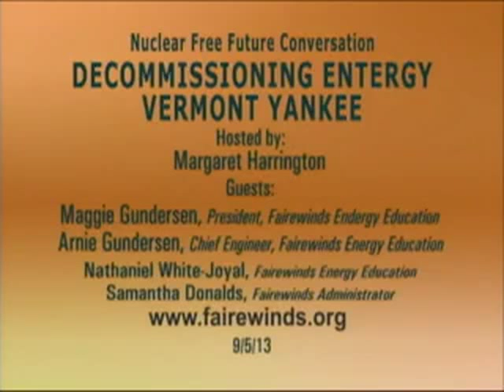Vermont Yankee Nuclear Power Plant (Entergy) Decommissioning w/ Arnie Gundersen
About This Video: Nuclear Free Future host Margaret Harrington speaks with Fairewinds Founding Director Maggie Gundersen, Chief Engineer Arnie Gundersen, Media Producer Nathaniel White-Joyal, and Administrator Samantha Donalds about the decommissioning of Vermont Yankee.  Fairewinds Team on Nuclear Free Future with Margaret Harrington

 I'm so glad that you can be here to discuss our topic, which is decommissioning Entergy Vermont Nuclear -- Vermont Yankee Nuclear Power Plant. And let's start from the top. Who wants to jump in on the momentous decision that Entergy made on August 26th?

MG:    On August 26th, Entergy announced that at the end of this fuel cycle in 2014, they're going to shut down the plant permanently.

MH:    So when is the end of the fuel cycle?

AG:     October or November of 2014. So it's still a year away -- a year plus a little bit away. They had to announce because they have to buy fuel. And if they weren't buying fuel, their employees would know immediately that something is wrong and so when they made the decision not to buy fuel, they had to notify the employees, at which point they had to notify the public.

MH:    And we the public heard that on August 26th. And the reasons given were not about the safety of the plant or about the many things that we've been talking about on this conversation for the past several years. But what was the main reason?

AG:     Well, Entergy's position is that the market didn't justify keeping the plant running. You know, they tried to sell power to Vermont back in 2012 at 6-1/2 cents a kilowatt. The market was only at 4 cents so the Vermont utilities dug in and said, we're not buying from you. So had the Vermont utilities bought from Vermont Yankee, they might have continued to run because effectively, Vermonters were subsidizing Vermont Yankee. But anyway, we got cheaper power by almost 2 cents, and then the combination of Fukushima Daiichi costs to fix it up and it's a stand-alone old plant and they had to fix a condenser. They were looking at something on the order of a quarter of a billion in plant improvements. So they decided to pull the plug instead.

MH:    And what were they waiting for, Arnie?

AG:     In my opinion, just a couple of weeks before that, the federal courts ruled in their favor and basically said that the federal law preempts the Vermont law as far as nuclear safety issues go. I think they wanted that decision. If they had canceled the plant, likely the decision never would have been made. I think their minds were made up before that federal decision was ever made, and I think that they wanted it in hand so that when Vermont starts to argue about the decommissioning of the plant, they'll be able to say hey, look, the federal government disagrees with you.

MH:    That's an interesting element in this discussion because most viewers, including myself, wouldn't know about this or wouldn't put it together such as that it's a strategy for the public, is it not, to appeal to the credibility of Vermont Yankee?

AG:     Yeah, I think they are going to claim that it was strictly market forces and that Vermonters had nothing to do with it, and that's part of the strategy, too, is to belittle the efforts of Vermonters and the legislature and the activists. And then separately, though, they wanted that piece of ammo in their back pocket about the federal law. That was an important piece in their strategy about how to rein in Vermont and how to prevent us from down the road making other demands on them.

MG:    And I think it's one more layer on that. I think that there was an industry strategy on the nuclear industry heavily supported Vermont Yankee in its fight against Vermont. And there were all kinds of lobbying efforts and the same attorneys that the whole industry uses. So I think that they wanted to put that out there so the industry could pushback in any other state that tries to intervene, because there's so many aging nuclear plants out there, and that many of them are leaking, many of them don't have adequate emergency evacuation plans -- on and on and on. And so I think they wanted to make sure that it becomes an issue only between them and the NRC because they have co-opted the NRC. The NRC does not regulate. It's beholden to the industry.

MH:    Exactly. And let's emphasize for our viewers again the uniqueness of Vermont's position; that the legislature voted to shut down Vermont Yankee. And is this unique in the United States for Vermont to have done that?

AG:     Yeah, we have to remember it wasn't a narrow victory. It was 26 to 4, including the leading Republican Randy Brock said that if antinuclear activists had infiltrated Vermont Yankee's management, they couldn't have screwed it up any worse than Entergy did all by themselves (...)